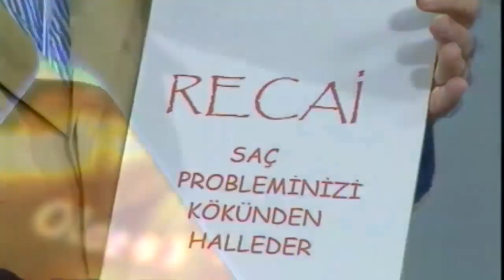Reklam - Saç | Olacak O Kadar